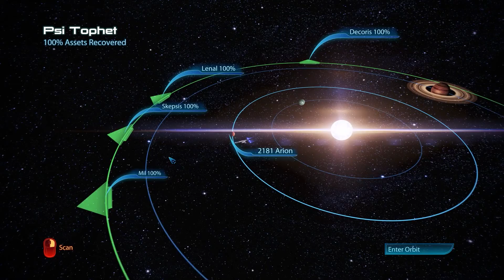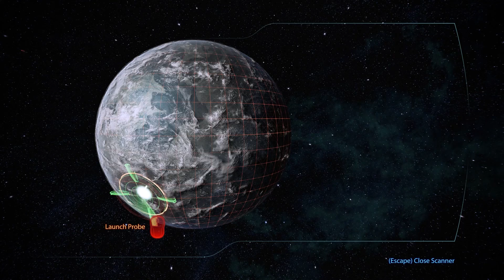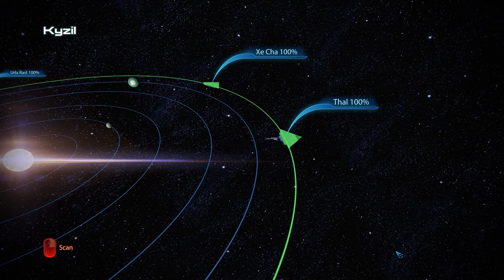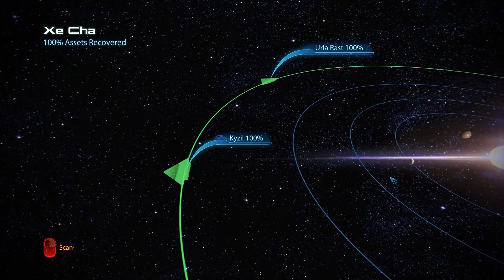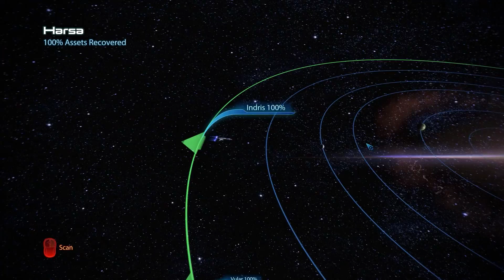Normandy and Scanning - Mass Effect 3 Legendary Edition - Part 75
Here Shepard searches for more war assets...